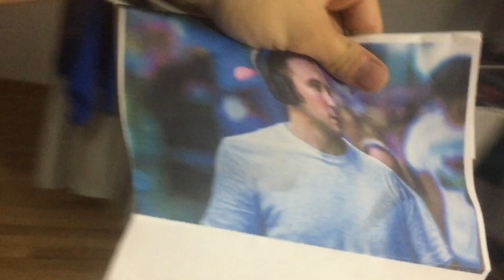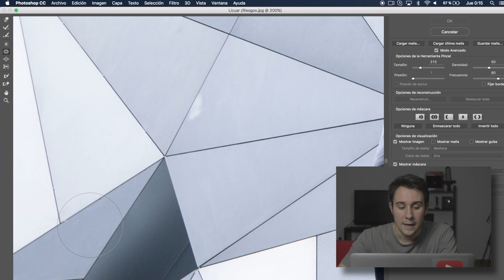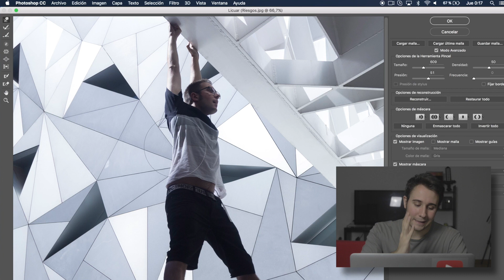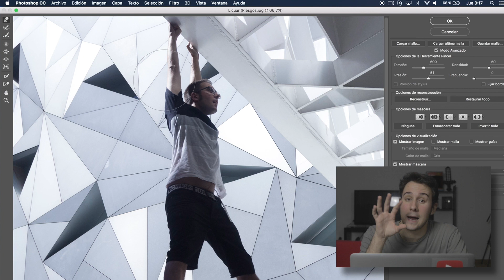CÓMO ADELGAZAR CON PHOTOSHOP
Adelgaza y estiliza tus fotografías con esta herramienta de Photoshop, pero siempre con moderación. ¡Espero que hayas aprendido y sonreído conmigo! También puedes seguirme en: